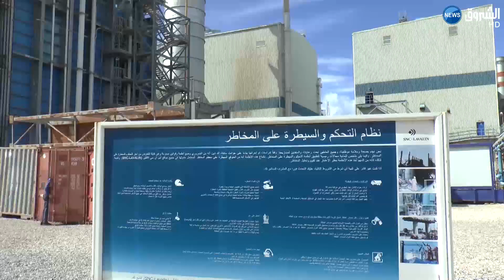محطة انتاج الطاقة الكهربائية بـسكيكدة تساهم بـ 16 بالمائة في الانتاج الوطني